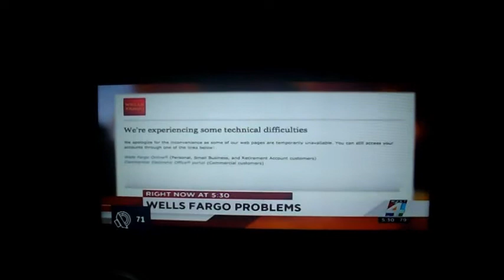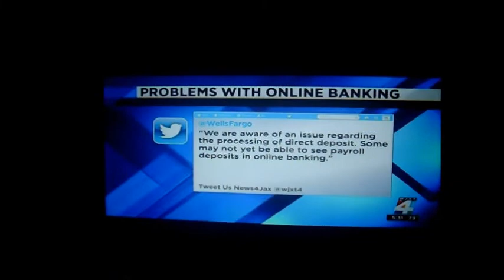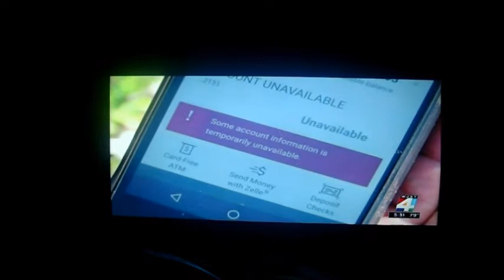I was on the Channel 4 News (LIVE TV)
I was on live television today